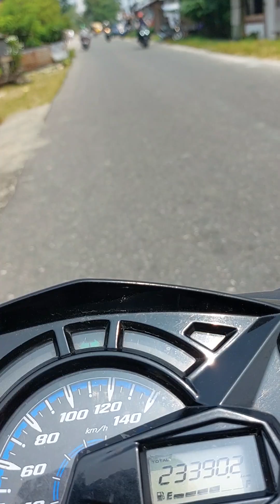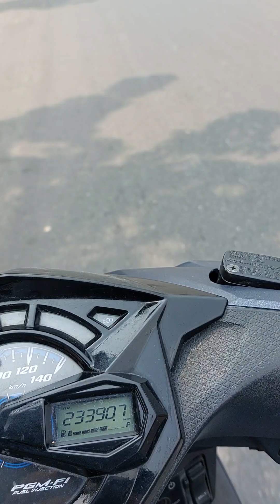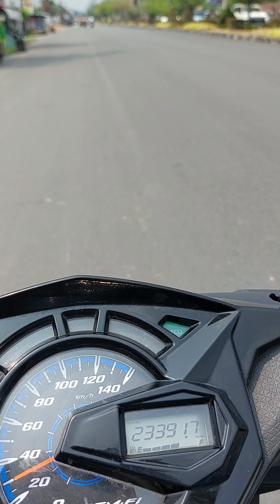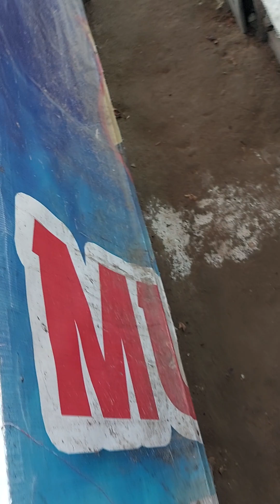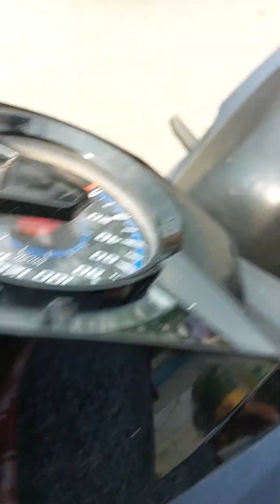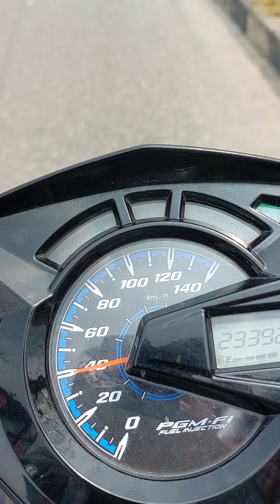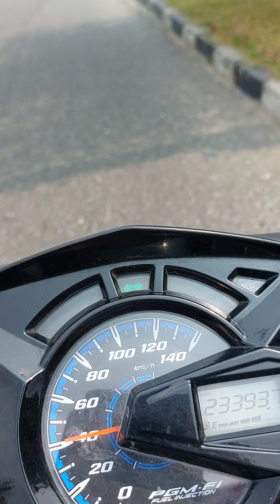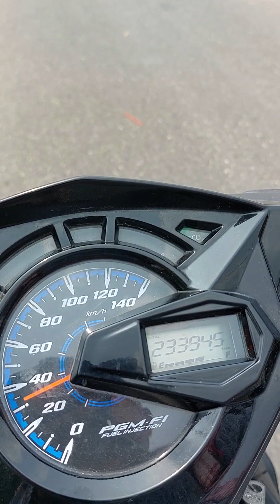MAU BELI BUAH UNTUK OBAT.